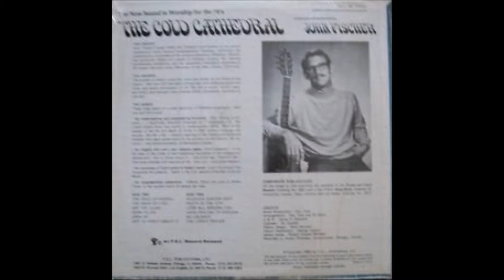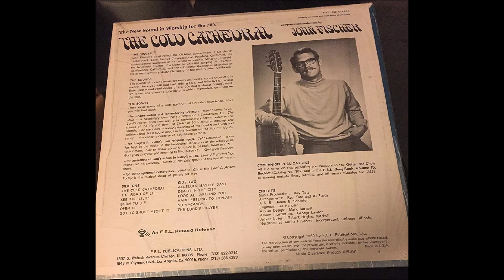John Fischer The Cold Cathedral 1969 A1 The Cold Cathedral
John Fischer
LP: The Cold Cathedral
Label: F.E.L. Records ‎– F.E.L. 362
Released: 1969
Tracklist
A1 The Cold Cathedral
A2 The Road Of Life
A3 See The Lilies
A4 Born To Die
A5 Open Up!
A6 Got To Shout About It
B1 Allelula!
B2 Death In The City
B3 Look All Around You
B4 Hard Feeling To Explain
B5 No Vacancy
B6 The Lord's Prayer
Pressed By – RCA Records Pressing Plant, Hollywood
Recorded At – Audio Finishers, Incorporated
A&R – James E. Schaefer
Arranged By – Al Porth, Ray Tate
Design [Album] – Mark Burnett
Engineer – Al Handler
Illustration [Album] – George Lawlor
Liner Notes [Jacket Notes] – Robert Hughes Mitchell
Producer [Music Production] – Ray Tate
Written-By – John Fischer
John (Walter) Fischer (born 1947) is a Christian author, singer, songwriter, and speaker. He is one of the credited founders of Jesus music and was a Senior Writer with PurposeDrivenLife.com. He released his first Christian album The Cold Cathedral in 1969 (a few months before Larry Norman's Upon This Rock). This is considered the first American contemporary Christian album. Away back in 1969 celebrated singer, guitarist, songwriter, author, and all-around insightful human being John Fischer not only had hair on his head, but also a completely different sound. To quote the back cover, Fischer’s record is “hard, driving beat, cool reflective guitar and flute, pop sound reminiscent of the ‘20s that is almost ‘camp’, western idiom, and dramatic tone pictures which themselves comment on the text.” It’s a far cry from his more polished Light albums on which you’ll find nothing near the go-go organ pop/beat of ‘Got To Shout About It’. Features twelve of John’s songs, some of the other titles being ‘The Road Of Life’, ‘See The Lilies’, ‘Born To Die’, ‘Look All Around You’ and the convicting ‘Death In The City’, the latter a mysterious haunting ballad. John’s vocals are immediately likable - soft, fragile and sincere on the ballads, relaxed and easygoing on the more upbeat numbers. The music has a good natural vibe featuring a low-key yet proficient arrangement of acoustic guitars, piano, flute, beat-ful rhythm section and simple female bgvs (no strings or horns in the picture). A bit harder to find, too, having been released on a small mostly-Catholic label, but seek it out - it’s a folk/pop masterpiece!